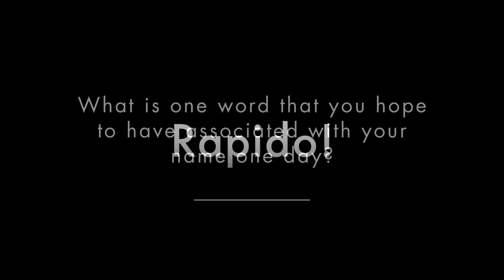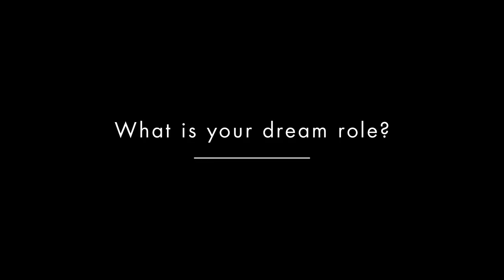Emerging Artist Profile | Thomas Shivone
- Opera Philadelphia's Emerging Artists Program cultivates the future stars of opera. In the 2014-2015 season, bass-baritone Thomas Shivone will appear as Prison Infirmary Patient #2 in the East Coast Premiere of OSCAR. The Fort Worth, TX native made his Opera Philadelphia debut as The Notary in a 2009 production of Puccini's GIANNI SCHICCI, and performed the role of The British Major in Kevin Put's Pulitzer-Prize winning SILENT NIGHT.

Thomas is currently based out of Philadelphia and attends the Curtis Institute of Music.